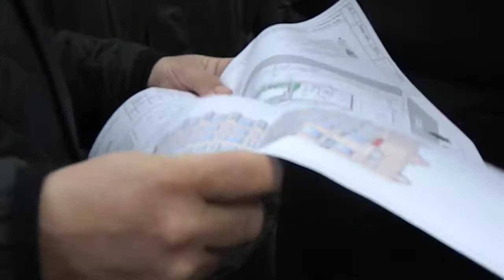Тернополяни борються проти зведення багатоповерхівки поблизу дитсадка на Липовій,39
Мешканці двох будинків поблизу дитсадочка на Липовій№39 протестують проти будівництва на його території елітної дев'ятиповерхівки. Її, переконані люди, зводять з порушеннями. Представники забудовників переконують -- усе згідно із законом.